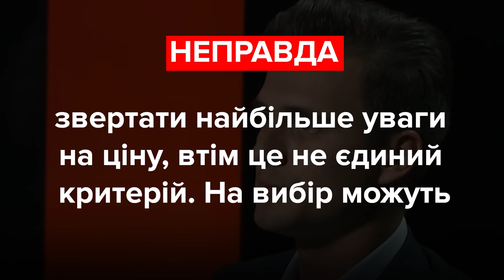Скічко, Цимбалюк, Кузьмін. Про що збрехали депутати?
Олександр Скічко, депутат, «Слуга Народу»:
«Підхід Наглядової ради (під час проведення тендерів - ред.) – виключно ціна».

Михайло Цимбалюк, депутат, «Батьківщина»:
«Там так хитро написано, що і діти зможуть брати участь у грі на цих гральних автоматах».

Ренат Кузьмін, депутат, ОПЗЖ:
«Ось ми бачимо результати реформи Супрун в сфері психіатричної медицини. Ну ви ж знаєте, що з 1 квітня всі психіатричні заклади стаціонарного типу повинні бути закритими».